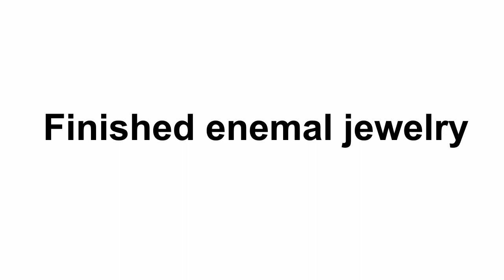Enamel Jewelry by Monbo - håndlavede emaljesmykker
Enamel Jewelry by Monbo - see how the process goes from sketches through prototype and mold. Finally casting, enemalling and presentation of finished pendants with enemal.